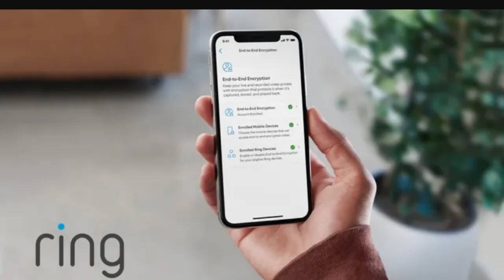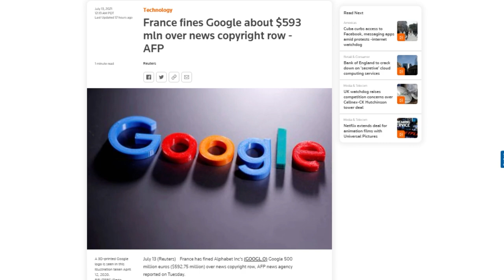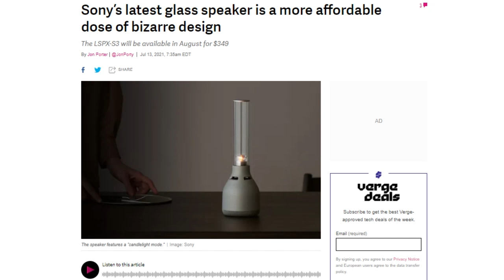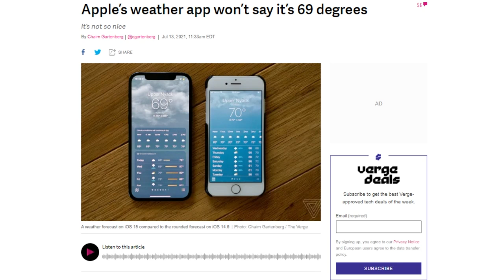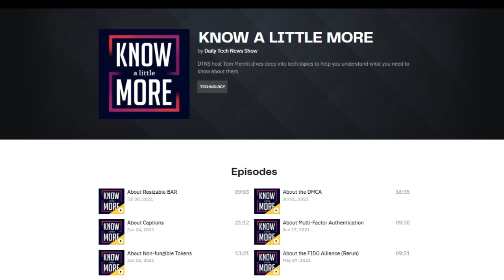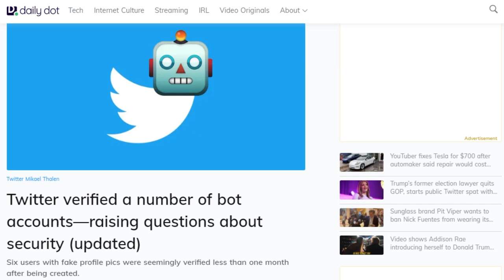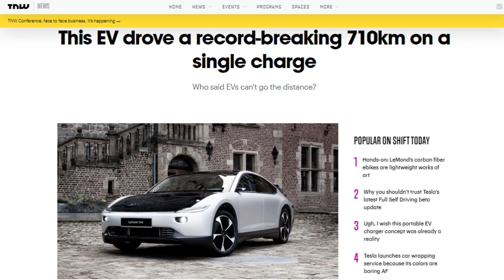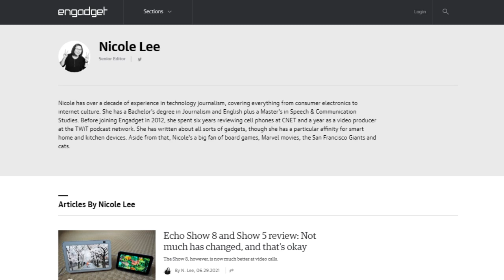Google Gets a French Slap - DTNS 4071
France’s competition authority fined Google €500 million for not negotiating in good faith to pay news publishers for the right to show their headlines and snippets in search and news results. The Verge’s Chaim Gartenberg discovered that the iPhone’s built-in weather app on recent versions of iOS never shows the temperature as 69 degrees Fahrenheit instead showing 68 degrees or 70 degrees. And Twitter mistakenly approves bot accounts.

Starring Tom Merritt, Sarah Lane, Nicole Lee, Roger Chang, Joe.

Today’s guest:
Nicole Lee

Next guest:
Scott Johnson